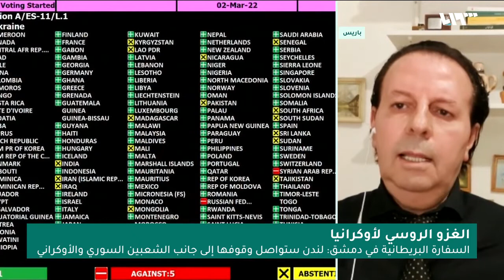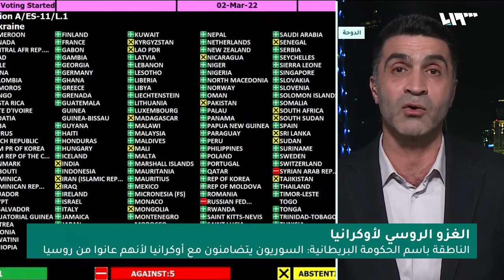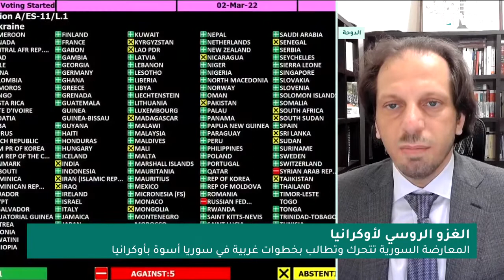مطالبة الدول الغربية بالتحرك في الملف السوري أسوةً بموقفه اتجاه العدوان الروسي على أوكرانيا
مشاركة فضل عبد الغني مدير الشبكة السورية لحقوق الإنسان، ونور الدين اللباد ممثل الائتلاف الوطني في فرنسا، وعمر إدلبي عضو تجمع ثوار سوريا، عبر برنامج سوريا_اليوم على تلفزيون_سوريا، في 3-3-2022، للحديث حول مطالبة الائتلاف السوري الدول الغربية بمنح الملف السوري أهمية أكبر أسوةً بموقفه اتجاه العدوان الروسي على أوكرانيا.

You can follow SNHR Via:
يمكنكم متابعة الشبكة السورية لحقوق الإنسان عبر منصات التواصل الاجتماعي التالية: